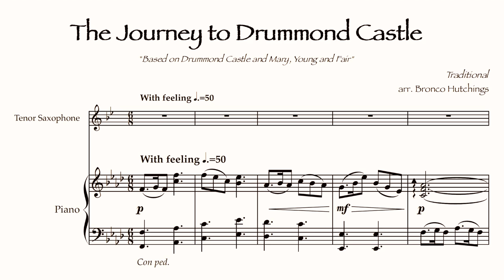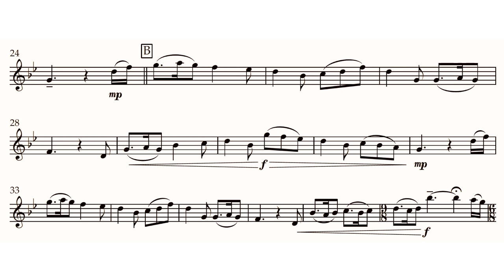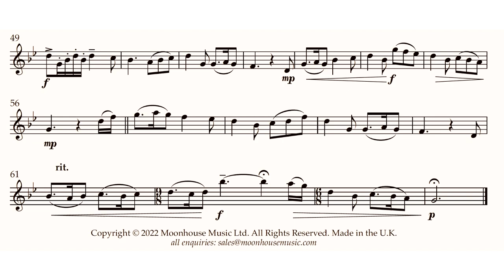The Journey to Drummond Castle (Bronco Hutchings) for Tenor Sax & Piano [Sheet Music Video]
*** Buy Link Below *** A new sheet music album from three different composers and arrangers for Tenor Saxophone & Piano. 'Over the Land and to the Sea' is a collection of folk music from the British Isles, Ireland and the United States which tells a story of immigration, love and loss; a journey from the old to the new. No matter where we travel we feel our roots, often causing some wonderful reminiscing but tinged with both sadness and hope. The story is told using a mixture of old and new tunes expertly arranged by our composers for sax.

This is the second piece from the collection 'The Journey to Drummond Castle' a beautiful piece combining two folk songs (Drummond Castle and Mary Young and Fair) by composer and musician Bronco Hutchings, here arranged in a special edition by the composer for tenor sax.

The individual score, parts and backing track and demo tracks are available to buy in advance of the release in PDF format

The full sheet music album collection is available as a PDF instant download . The collection is also available as a printed book from the publisher

Composer: Bronco Hutchings
Sax: Keri Degg
Piano: Chris Lawry